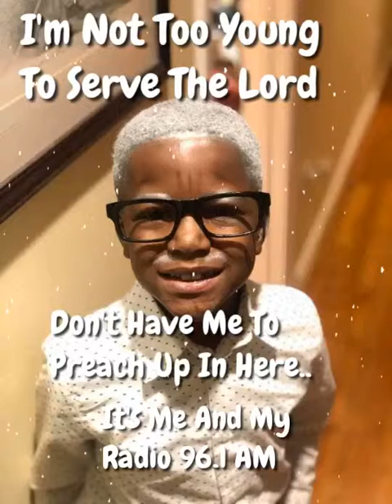Lamar Gospo Johnson It's Me And MY Radio 96.1 on the AM dial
Hey Yaw spread the good news We are up and running It's Me And My Radio 96.1 on the AM dial. We are the Gospel kids Station that's touching the children of this generation. Glory to God